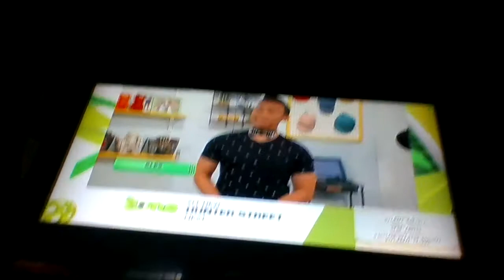The Zone: Alex Plays His Bow-Tie Piano in Honor of a new Hunter Street (Thursday, May 13th, 2021)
DONT TAKE THIS DOWN B_VIACOM!!! The content shown in this video is (obviously) not owned by me. This is being uploaded for preservation and entertainment purposes only.